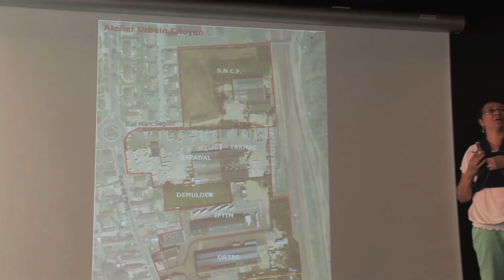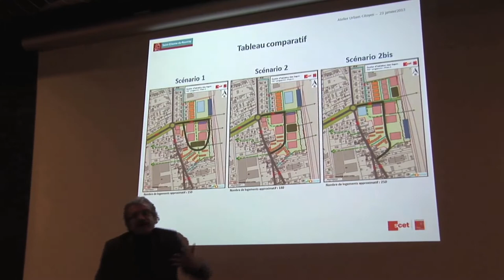L'atelier urbain citoyen invente le futur quartier Marc-Seguin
Lancé en mai 2012, l'atelier urbain citoyen de Saint-Étienne-du-Rouvray rassemble des habitants, élus, techniciens spécialistes de l'aménagement urbain. Ensemble, ils imaginent le futur quartier Marc-Seguin qui prendra place sur cinq hectares. À terme, environ 275 logements devraient voir le jour dans ce nouveau quartier. Densité et types des logements, préoccupations environnementales, transports ou encore vivre-ensemble... autant de thématiques abordées au fil des rencontres. Ce film met en lumière la démarche de cet atelier participatif.